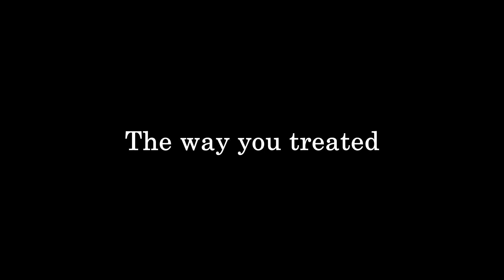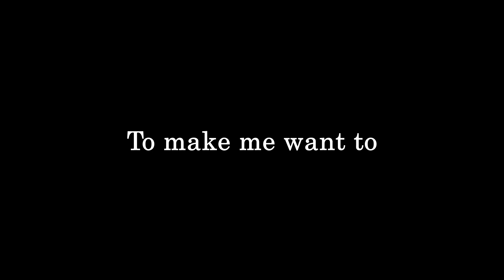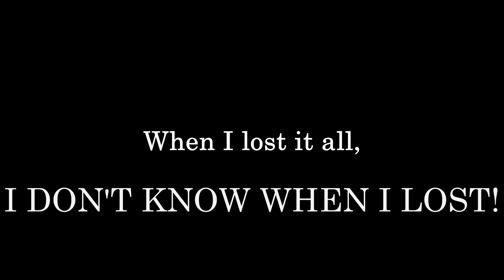Five Finger Death Punch - Let This Go (Lyrics Video) (HQ)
Lyrics video for song Let This Go by Five Finger Death Punch